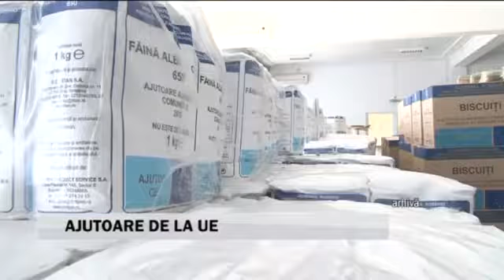ajutoare de la ue